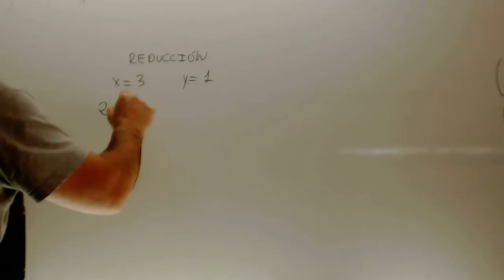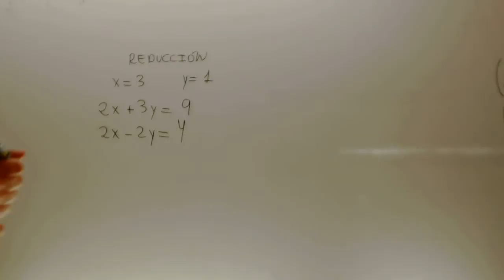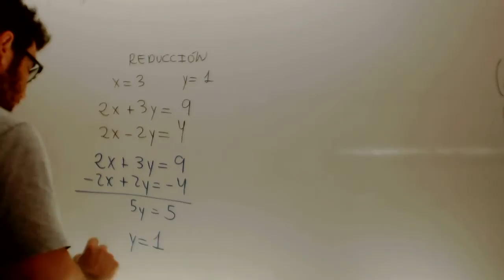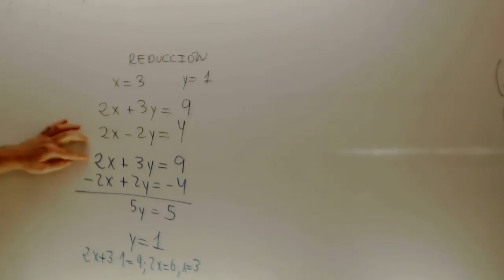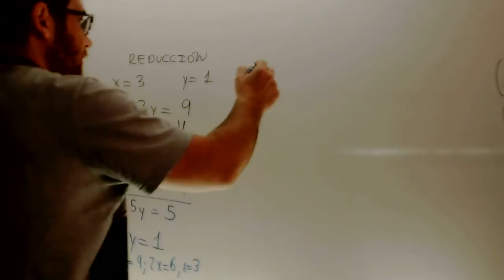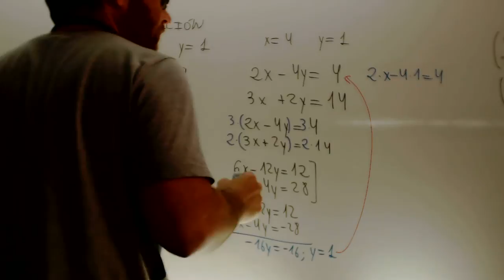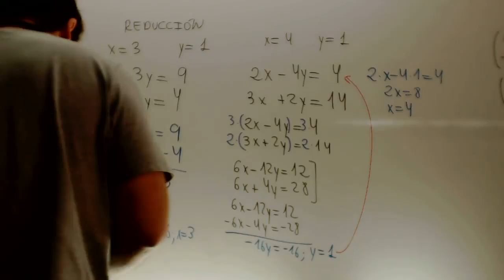Sistemas de ecuaciones Reduccion Matematicas Acceso CFGS Academia Usero Estepona